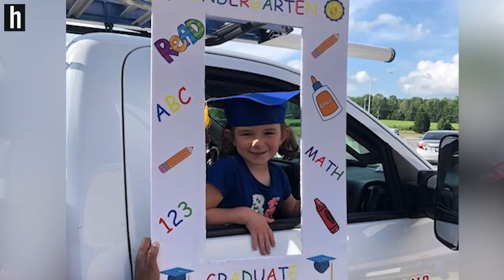York principal's daughters mark milestones amid COVID-19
Rebecca Dover, Hickory Grove-Sharon Elementary principal, is a mother of two children at her school. Both of her daughters are celebrating milestones in a school year marked by COVID-19 challenges.